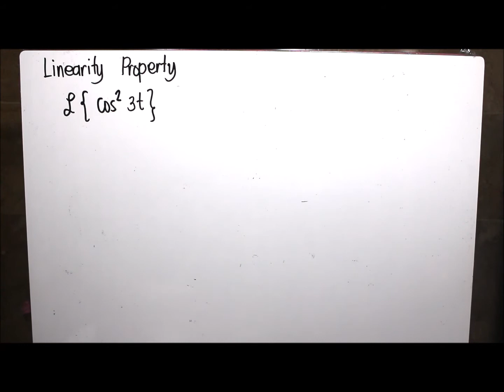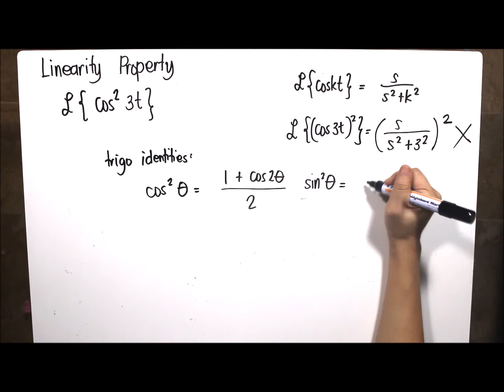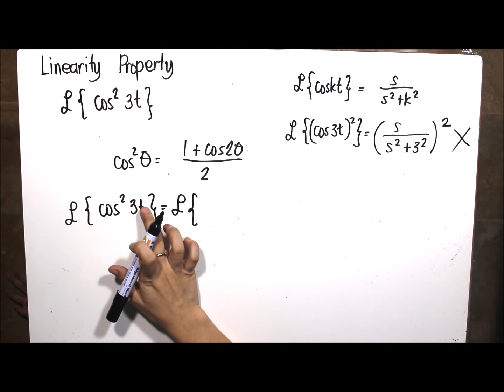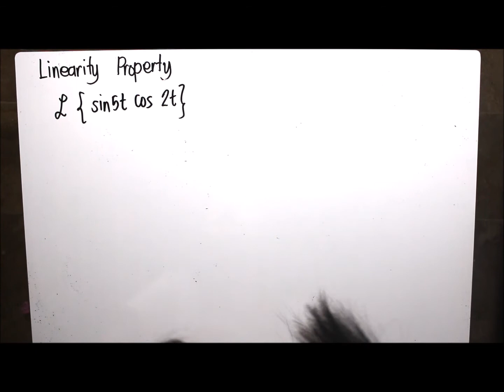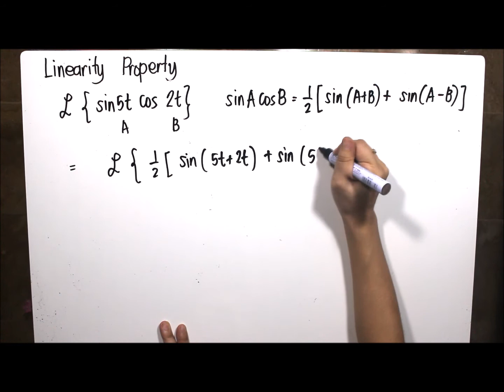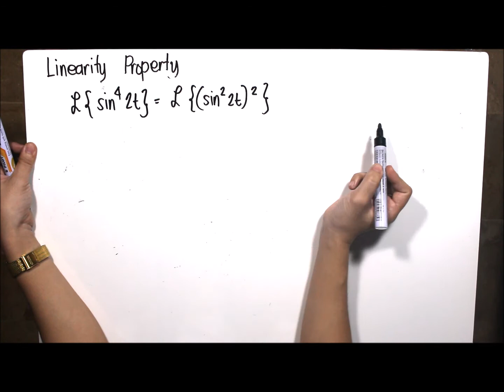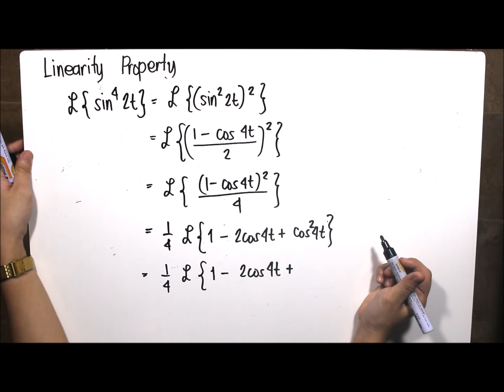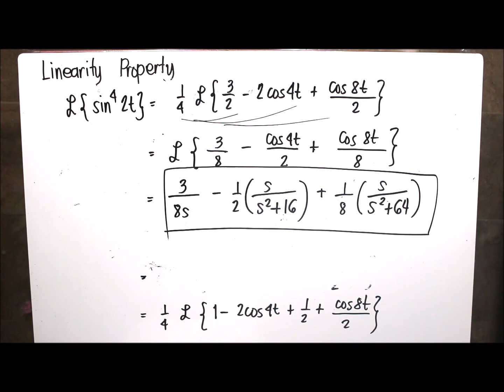Laplace transform 2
This video was made to assist my students in self-studying about laplace transform for advanced mathematics.